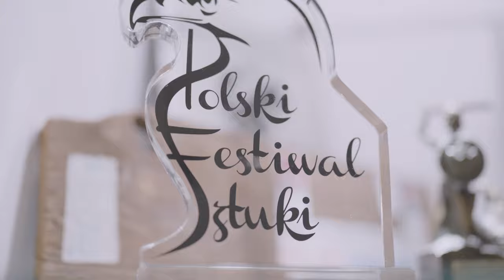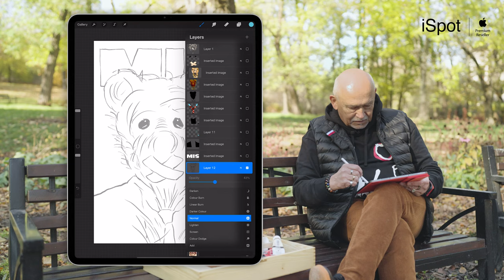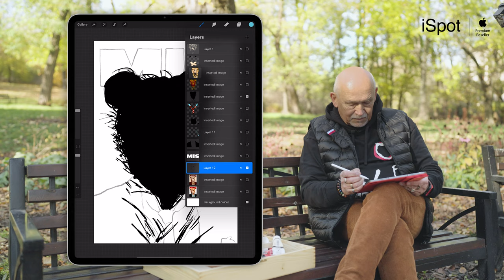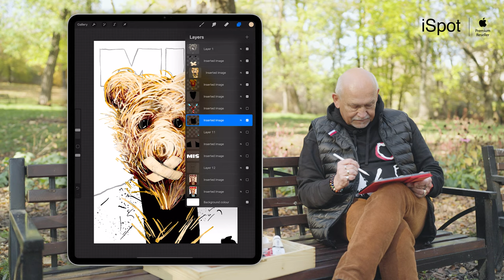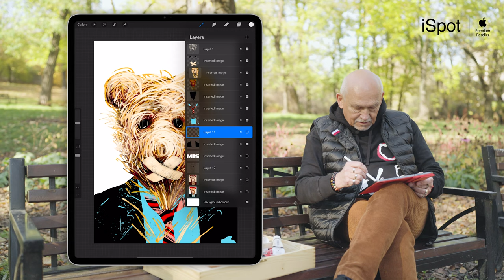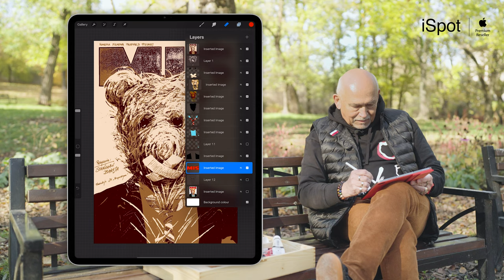StayCreative with iSpot - Andrzej Pągowski (plakat)